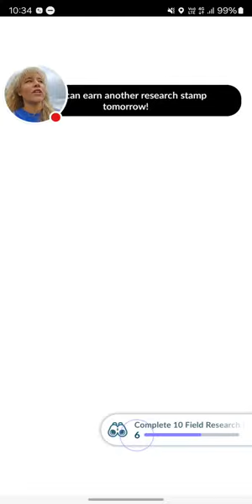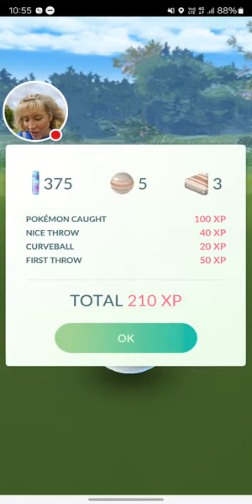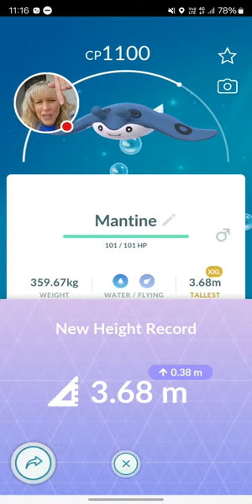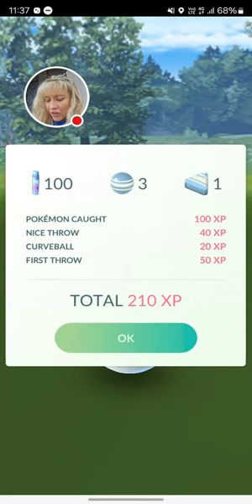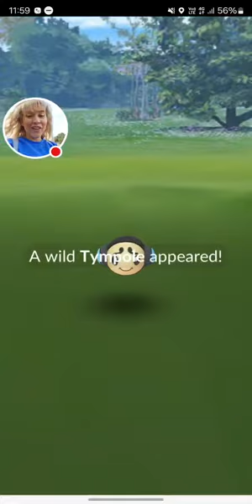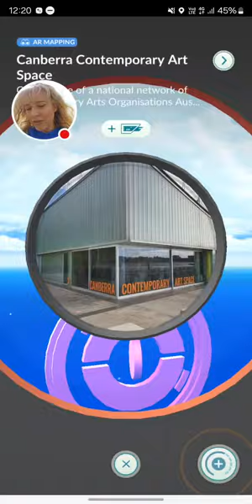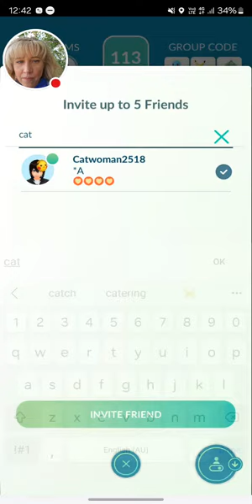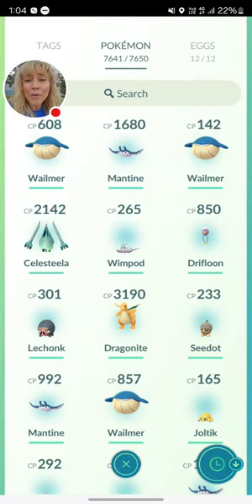POKÉMON GO SIZEABLE SURPRISES!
New Pokémon GO Sizeable Surprises event starts 10am your local time and introduces shiny Celesteela (Southern Hemisphere) and Kartana (Northern Hemisphere) in 5 star raids! You also can enjoy increased shiny wailer, increased chance of XXS and XXL Pokémon and 2x XP for Nice Throws or better.
JOIN ME for a big energy, fun shiny search and be among the first to see the collection challenge, Pokéstop showcase,  special research and shiny rates LIVE from Australia! 🤩

Live Every Spotlight Hour and Raid Hour from 4pm AEST (Sydney Time)

⭐️MAIL:
Kriket 23
Gungahlin ACT 2912
Australia